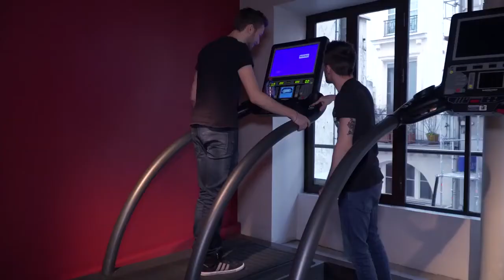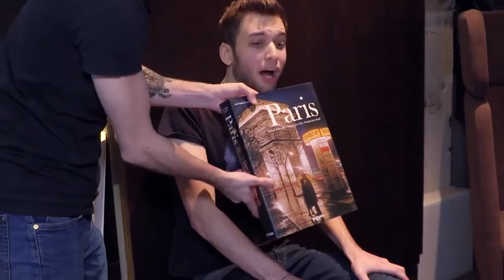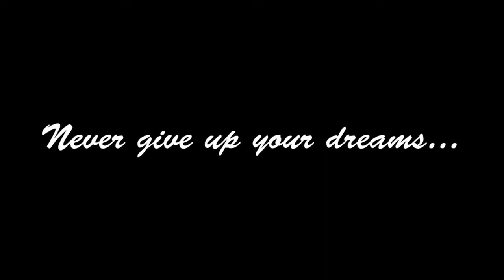Squeezie - TU PERDS TU POUSSES (Bottle Flip Challenge) (Reupload)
La video sur la chaine a Squeezie a ete suprimer donc voici le reupload